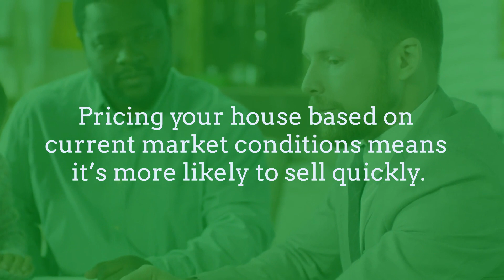3 Tips for Selling Your House Right Now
Pricing your house based on current market conditions means it's more likely to sell quickly.